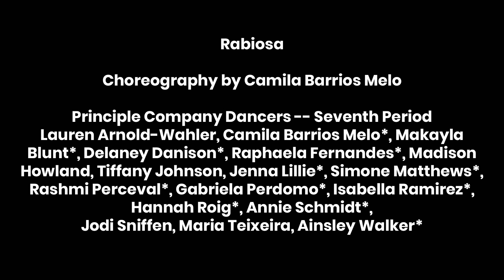Windermere HS Dance Company Lip Sync 2021 Rabiosa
Windermere HS Dance Company Principal Dancers Rabiosa at Lip Sync Battle 2021